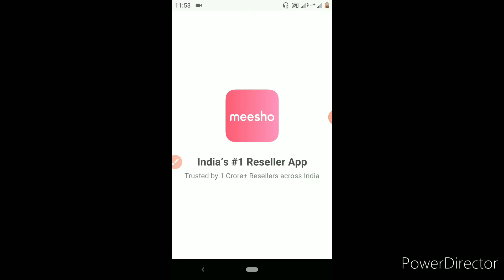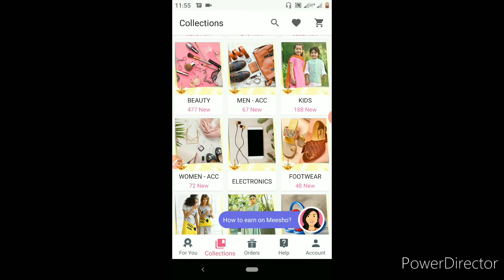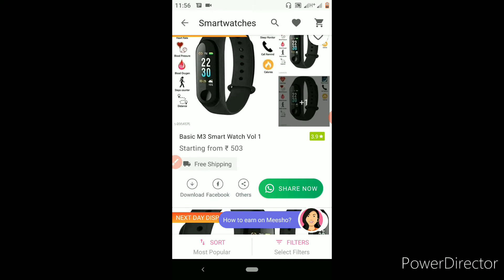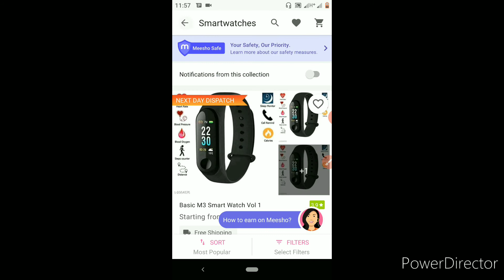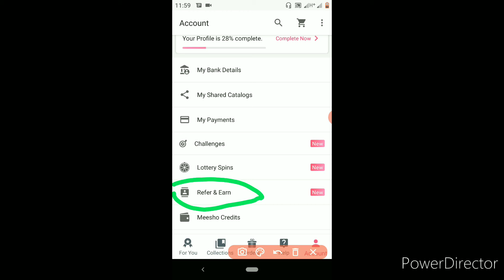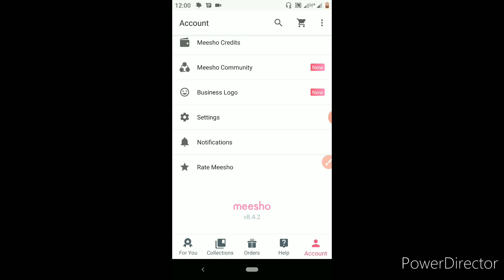Earn money with Meesho 25000_Monthly_Income. #2020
Earn money with Meesho

1 : meesho earning tricks
2 : meesho app se paise kaise kamaye
3 : how to earn with meesho
4 : meesho refer and earn in hindi
5 : meesho app review

Meesho App se Paise Kaise Kamaye ? | Meesho App Kaise Use Kare | Full Information
Become a Meesho Reseller & start earning from home! 30% (Max Rs.

Namaskar Dosto,
is video me maine aapko bataya hai ki meesho app kya hai, meesho par reseller account kaise banate hain, whatsapp par or other social media platform par catalog kaise share karte hain, or order kaise book karte hain, mujhe ummeed hai aapko ye video pasand aayegi. jai hind vande mataram.

Start Your Business from Home with Zero Investment
Join India’s #1 Reselling platform trusted by 1 Crore+ Resellers who are earning more than ₹25,000 every month!

Anyone can Resell with Meesho
Homemakers, businesspersons, boutique owners, teachers, students & professionals are among Meesho’s top Resellers

Facebook invests in Meesho
13 June, 2019: Today is an exciting day for Meesho! We'd like to announce that Facebook has made an investment in Meesho, which will help us further our efforts to enable independent entrepreneurs to build businesses and grow their customer base via social channels.
It has been an amazing journey for us and we cannot wait to do more, as we work towards our goal of building a bigger community and enabling millions of entrepreneurs to be successful. Over the last 4 years we've grown from our humble beginnings, to a community of more than 15,000 suppliers and 2,000,000 resellers throughout India. We share a common goal with Facebook - to enable the community and help small businesses grow. We'd like to thank our entrepreneur community, investors, and everyone who has had faith in us from the beginning - we can't wait to keep building.

Start Reselling with Meesho in 3 Simple Steps

1. Browse
quality fashion & home products from the best suppliers globally

2. Share and Sell
to your customers on WhatsApp, Facebook and Instagram

3. Earn
high profit margins & weekly bonus, transferred to your bank account